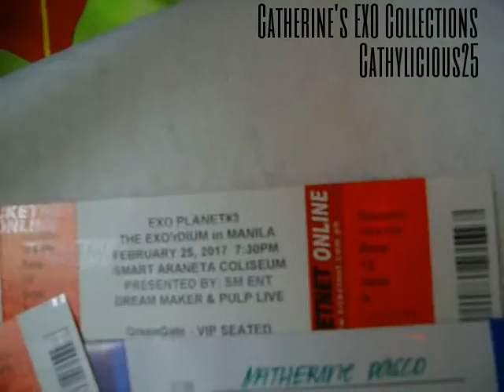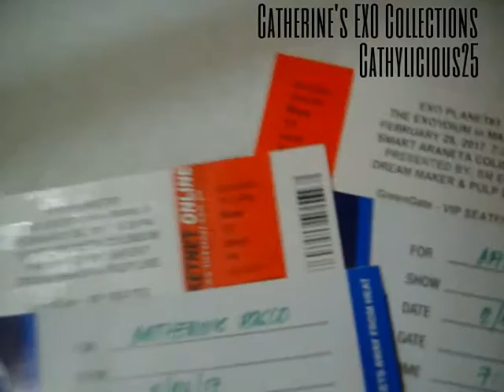My EXO Collection 182 (EXO PLANET #3 The EXO’rDium in Manila Concert tickets Day 1 and 2)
I'm a super noona fan girl of EXO and my biases are Tao and Sehun. I love collecting their merchandises. I collect Official and Unofficial EXO stuff. All the items here are NOT FOR SALE. Please DO NOT COPY or USE MY VIDEO. I posted these things for fun and to show my LOVE and SUPPORT to our EXO boys ♥

♥Cathylicious25♥
♥TAOHUN FOREVER♥

You can also check my EXO Collections Blog for more information on these items: